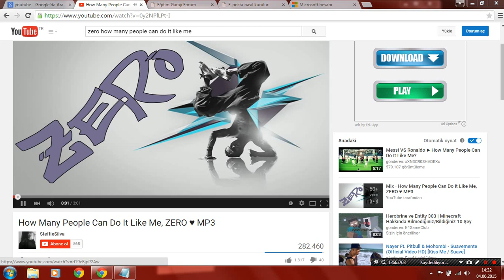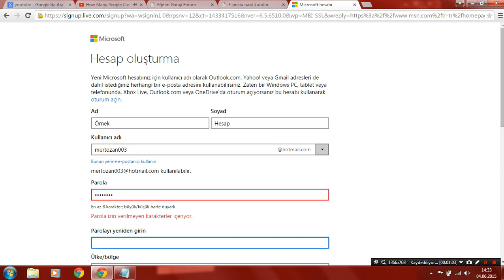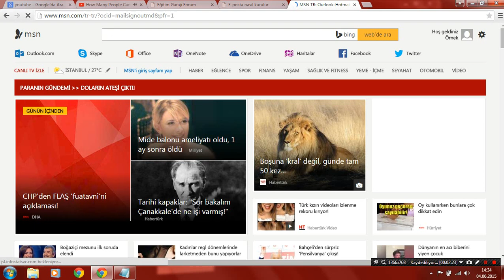E-Posta Nasıl Kurulur